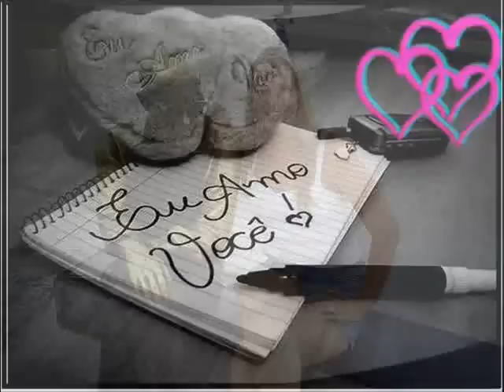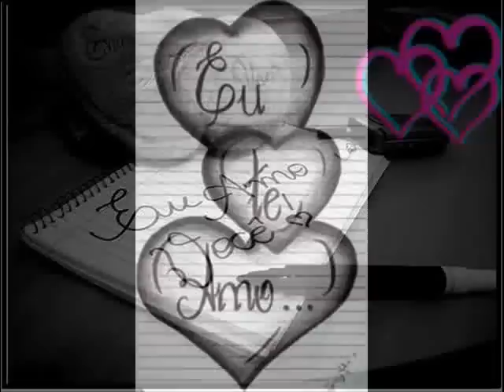Rasiel Rafaga 3 Jonata E.Pâm